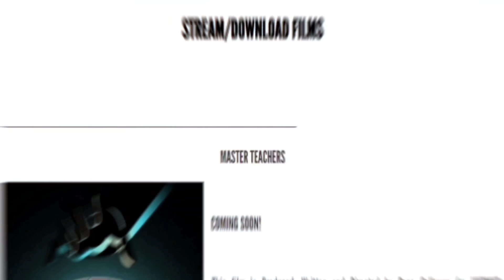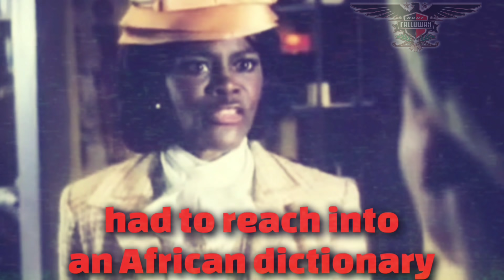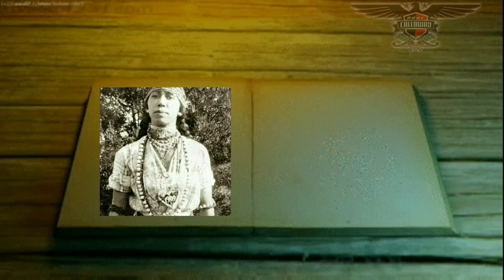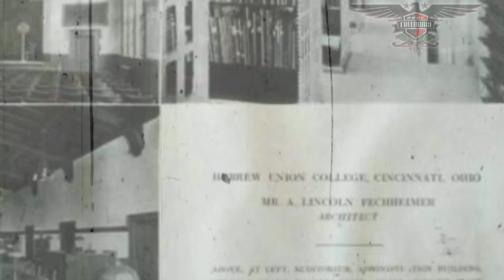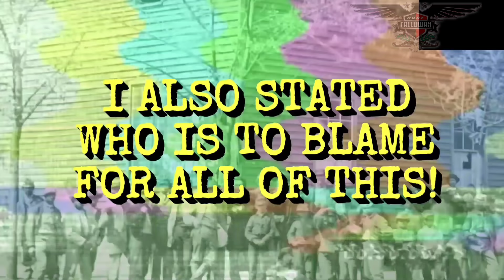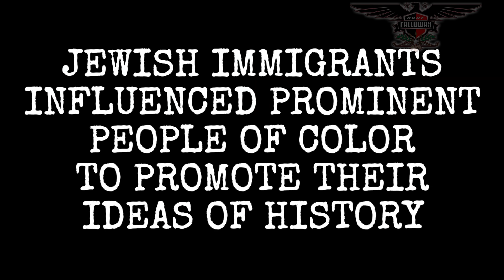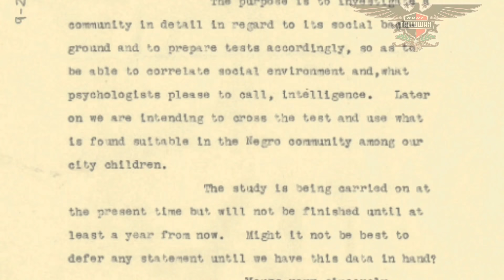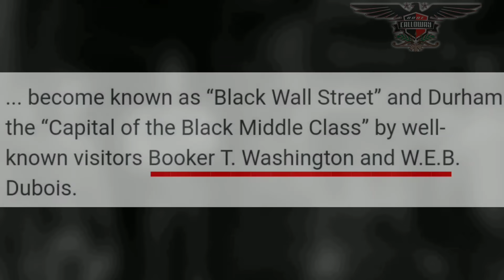Untold Truth About The Greatest Lie Ever Told About Black History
💻 VISIT DANE’S WEBSITE 💻